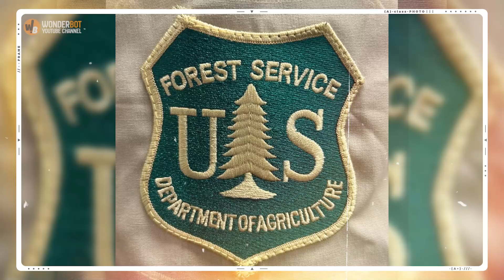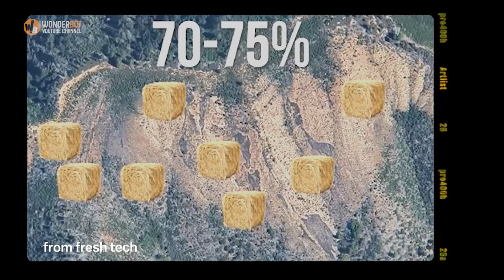Helicopters Dropped Tons of Dried Plants on a Dead Mountain, Months Later, The Result Is Incredible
California is undoubtedly one of the most recognized states in the United States, thanks largely to its powerful economy—an economic force that rivals entire countries. But even as California sits at the top of the rankings for financial strength, it faces a persistent threat: erosion. This natural process eats away at the state in many different forms.

Coastal erosion constantly nibbles away at California’s famous shoreline. Inland, reckless farming practices have caused the loss of precious topsoil, stripping the land and leaving it vulnerable. And perhaps most unsettling is how erosion in the hills is practically expected. That’s because wildfires are a regular part of life in California, turning green slopes into ash and leaving the earth exposed and fragile. With nothing left to hold the soil in place, entire sections of hillsides can collapse after a storm, crushing everything in their path and sometimes even taking lives.

Surprisingly, one of the best defenses against this kind of erosion is something simple: dead vegetation. Yes, layers of dead plants can help stop the soil from washing away, but how exactly does this work?